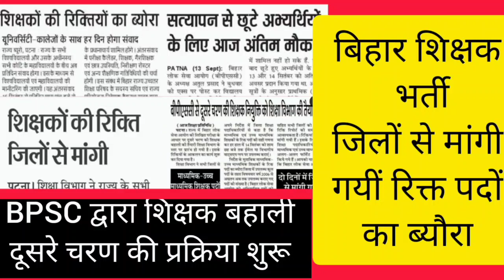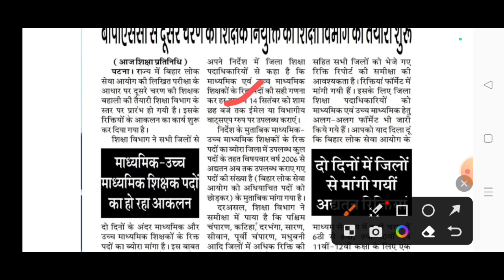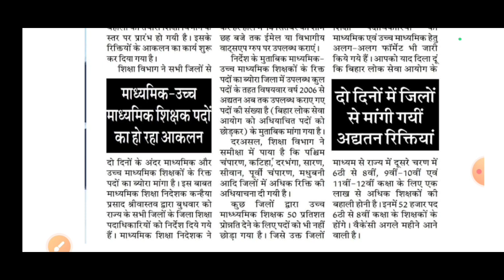Bihar shikshak bahali/BPSC dwara dusre charan ki prakriya suruDocuments verification ka Aaj last day